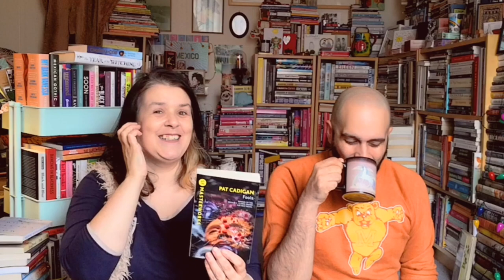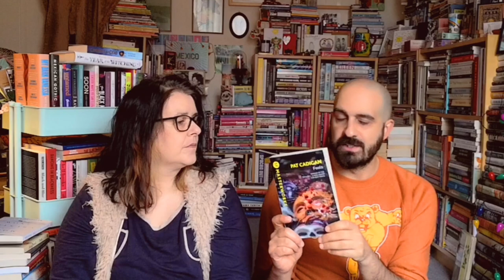My So-Called Book Club :Fools by Pat Cadigan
Chatting about Fools by Pat Cadigan and announcing the next book in My So-Called Book Club! Watch Siân attempt to engage with the conversation.